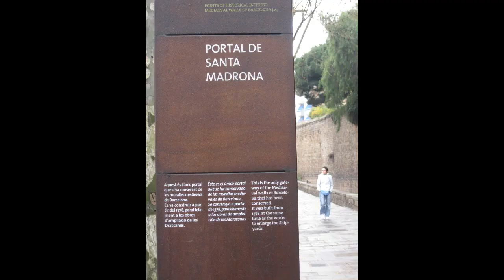Barcelona slide show.wmv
Barcelona photos from March 2010